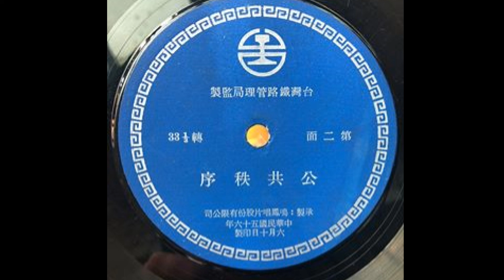台鐵宣導播音 黑膠唱片中華民國56年6月10日印製 音源提供:林太崴先生 第二面 公共秩序 國語